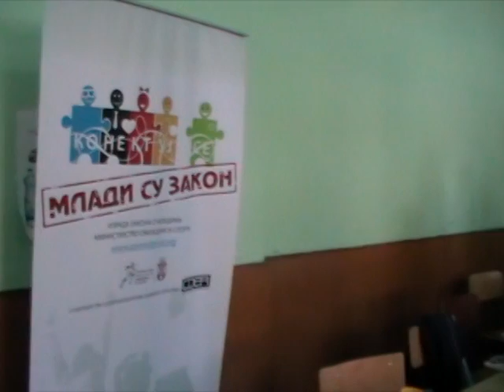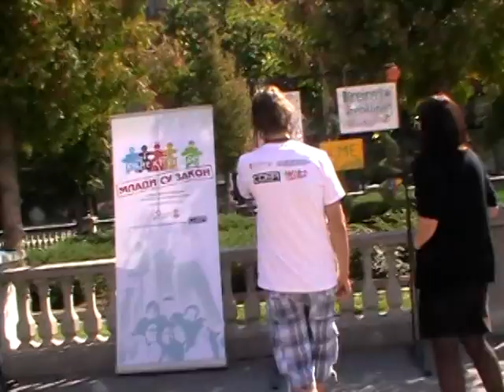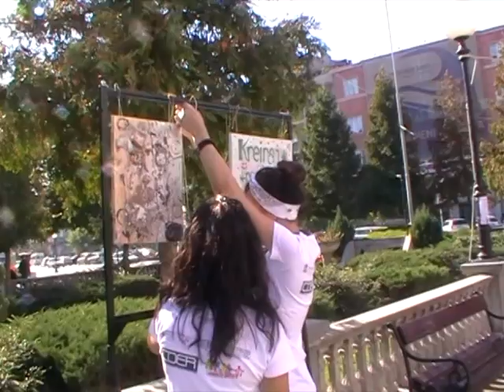Kreativni mladi ekolozi- Kreirak -recikliraj- MLADI SU ZAKON 2013